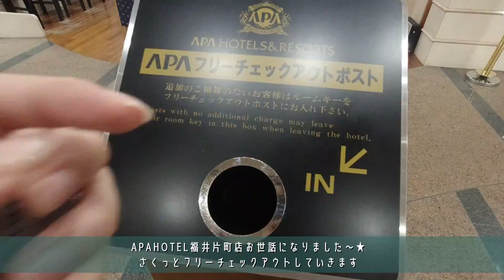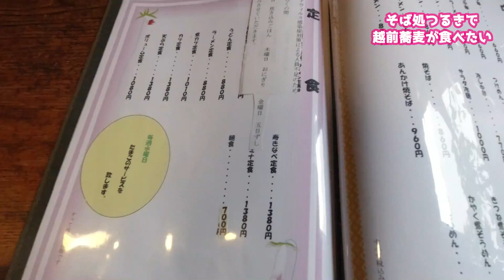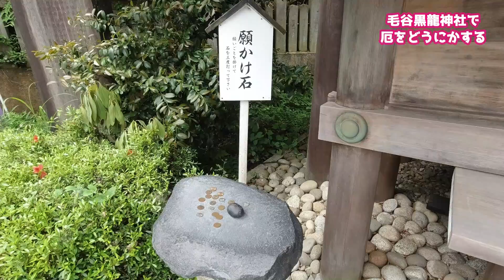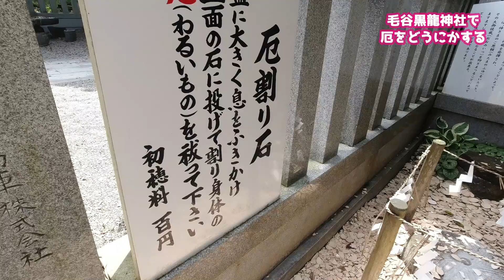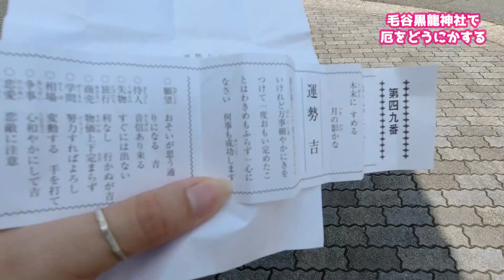福井で女一人旅♪密を避けつつ名所や郷土料理を堪能してきた【前編】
北陸大好き、福井大好き～～～～♡
編集しながらまた行きたくなってしまいました！

▼もくじ
00:13 味の清八の焼き鳥丼を食べる
00:55 今回の動画は密避け旅です
01:39 チェックアウト！旅スタート！
02:00 ブランチで越前そば
03:58 毛谷黒龍神社に到着
【雰囲気楽しみタイム】
06:12 願かけ石
07:02 幸運の撫で石
07:21 厄割り石（苦戦）
08:53 おみくじに何か入ってる！
09:17 前編まとめ
09:44 後編予告

▼もろもろの活動報告とゆるいブログ